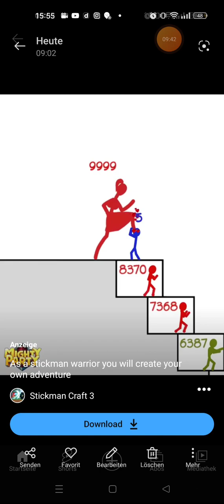Logik first, Ladies/Girlies ... not last...